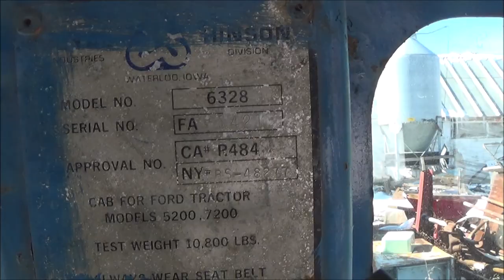Wind damage, cow update and the cold.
It's cold and we take a look at the wind damage from the other day, and talk about what's going on with the cow's, and the old WC say's it's cold.